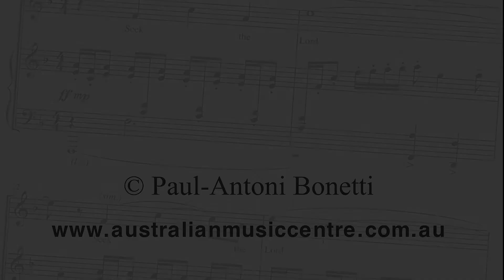Paul-Antoni Bonetti – Seek The Lord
"Seek The Lord" (vocal & piano) composed by Paul-Antoni Bonetti.

Commissioned for the 140th anniversary of St. Andrews Anglican Church, South Brisbane, 2018

Cherylene Liew – Vocal
David Mibus – Piano

Project Director – Margaret Powell
Camera Operator – Julian Palma
Audio Mastering – Geoff McGahan
Audio Recording – Paul Bonetti